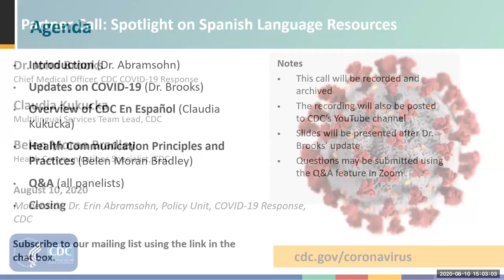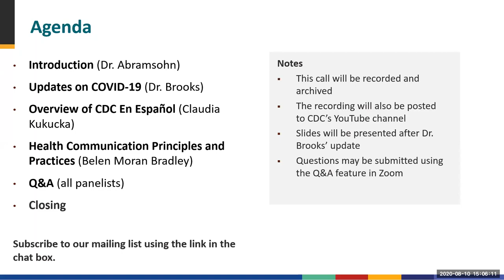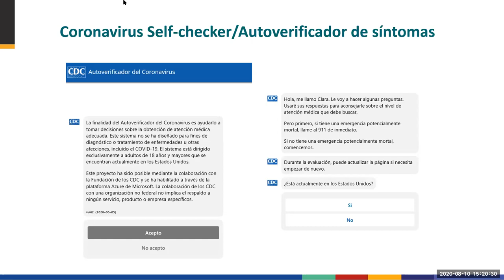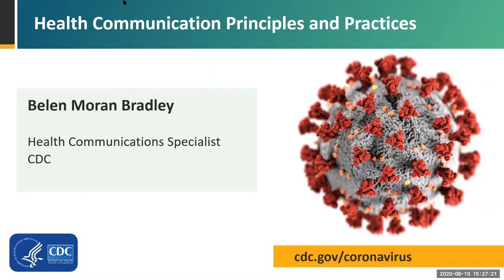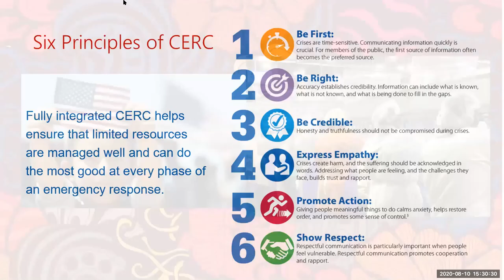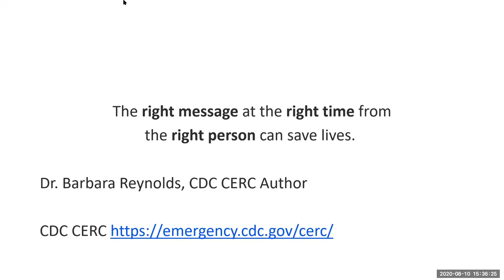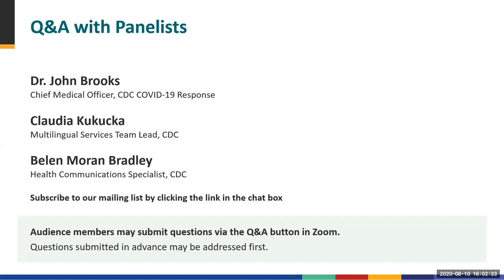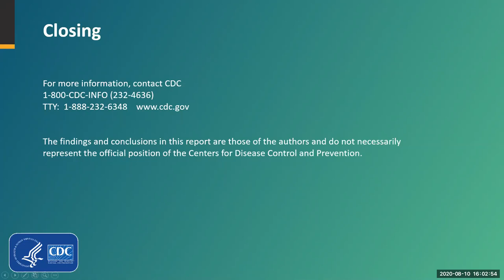CDC COVID-19 Partner Call: Spotlight on Spanish Language Resources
Dr. Brooks shared updates on CDC’s COVID-19 response, including the latest scientific information and what everyone should know about protecting themselves and others. In addition, Claudia Kukucka, the Multilingual Services Team Lead, provided an overview of CDC’s Spanish-language resources on the CDC en Español website, and Belen Moran Bradley from the Global Migration Task Force discussed her response experience with Hispanic/Latinx communities.